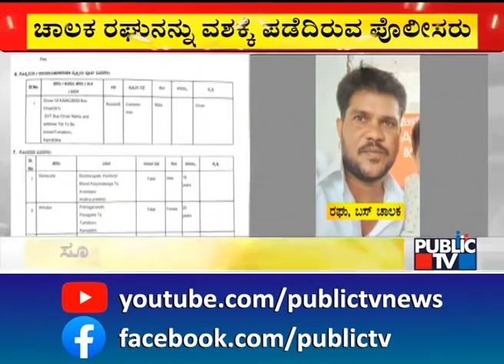Pavagada Bus Accident : FIR Registered Against Bus Driver